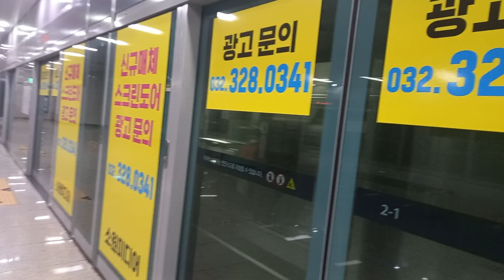7호선 부천종합운동장역 장암행 발차 영상 (761편성)